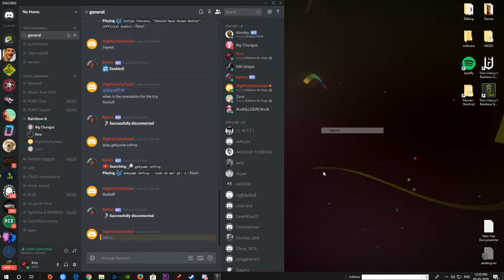WHEN YOU HIT ROCK-BOTTOM| Rainbow Six Siege Funny Moments & More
-20K Squad!

I Go live on Twitch every Tuesdays,Thursdays&Saturdays at 9 pm IST